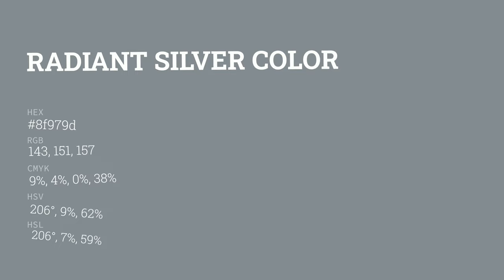Radiant Silver color 8f979d hex color - Blue color - Warm color 8f979d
What color is Radiant Silver ? 8f979d hex color - Blue color - Warm color 8f979d

Hex 8f979d Color Code is also known as Radiant Silver color.